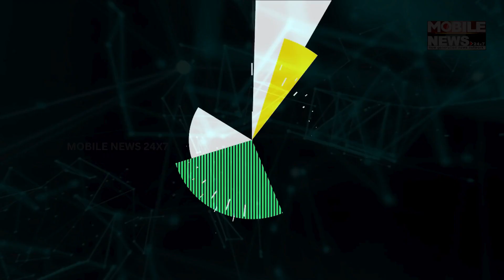Unveiling Bobby Deol's Bold Transformation: A New Era Begins!